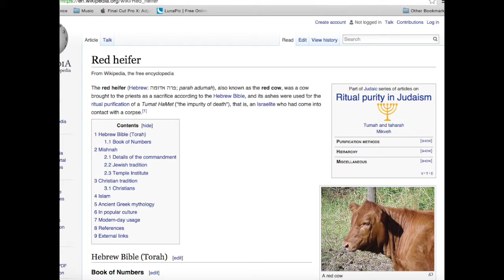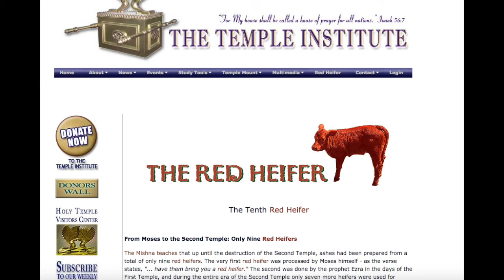The Secret of the Red Heifer Sacrifice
The Red Heifer is a representation of Prometheus (Set-Loki-Lucifer-Satan and so on).  They kill the Heifer and use the ashes in a purification ritual to cleanse the world.